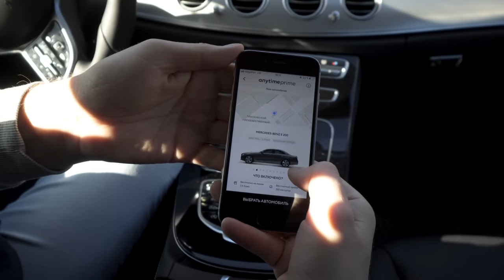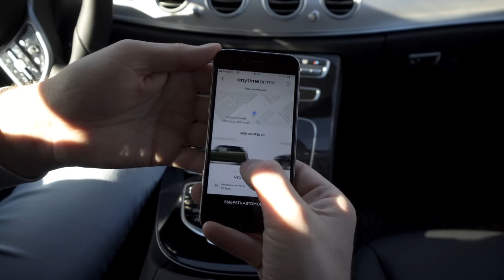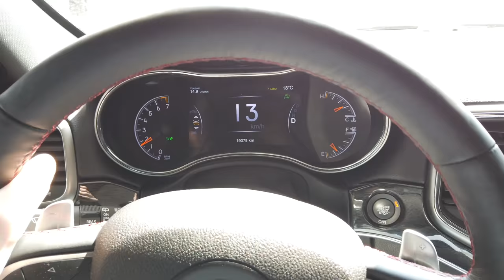МОЙ НОВЫЙ JEEP ГРАНД ЧЕРОКИ TRAILHAWK! ДА ЭТО ПРОСТО СОН! ЧАСТЬ 1 ЗАБИРАЮ МАШИНУ.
Сервис личных автомобилей Anytime Prime
600 рублей по промослову "Машков" при регистрации.
Чтобы воспользоваться предложением, сообщите промослово личному помощнику в чате Telegram

Друзья, не напрягайтесь, а посмотрите с позитивом! Это первая часть и через недельку выйдет вторая, где сделаю детальный обзор на этот авто со всеми плюсами и минусами! Версия у меня бензиновая 3,6 объём 286 сил и 347 Нм. Внедорожная версия ТрейлХоук и данное видео только начало мы покажем его с разных сторон.